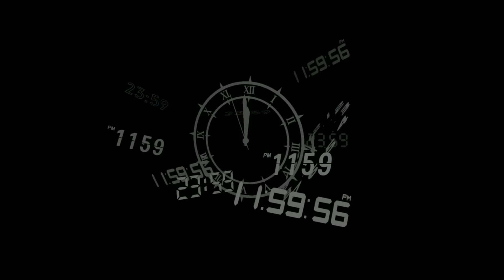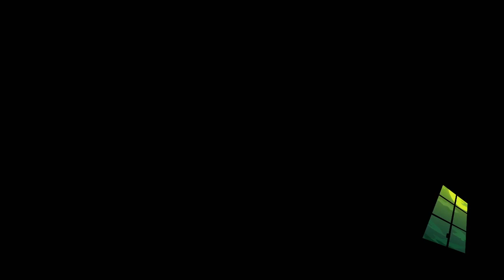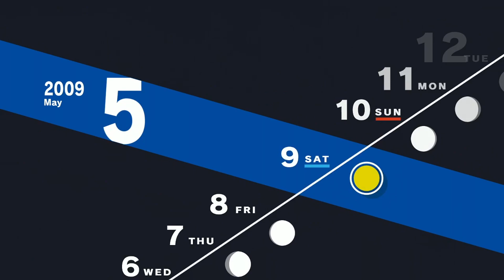Persona 3 Reload Walkthrough part 7 - The 2nd Full Moon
2nd Boss let's go!!